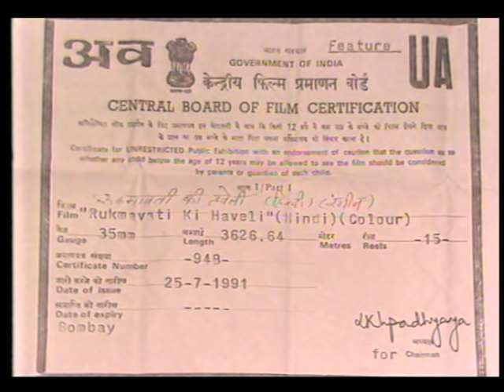Rukmavati ki Haveli Part-1